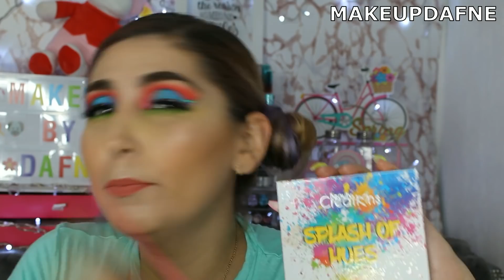SPLASH OF HUES BEAUTY CREATIONS / MAKE UP BY DAFNE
HOLA PRINCESAS  BIENVENIDAS DE NUEVO AL CANAL EL DIA DE HOY LES TENGO UN VIDEO  DE UN TUTORIAL  ESTENANDO LA PALETA SPLASH OF HUES  , GRACIAS A INOBELLA QUE   Y AMABLEMENTE ME MANDO LA PALETA INOBELLA EN QUE CON ELLOS ENCUENTRAN GRAN MAYOREO, Y EN TU BELLEZA EN LINEA MAYOREO.

Inicia tu negocio con INOBELLA, distribuidor exclusivo en México de Beauty Creations, INOBELLA es una empresa distribuidora de gran mayoreo, para mayor información puedes comunicarte a los teléfonos /

snap: Dafne_santiago